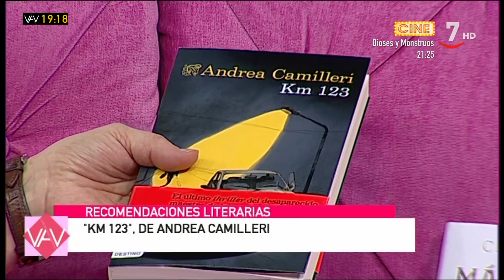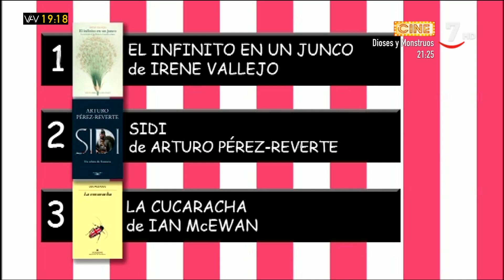Recomendaciones literarias | Vamos a Ver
VamosAVer (28012020)